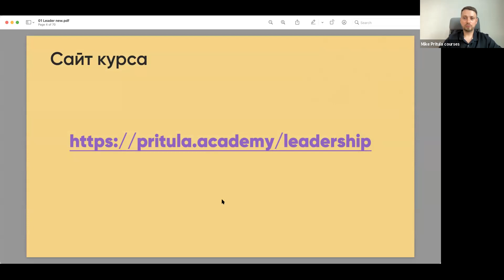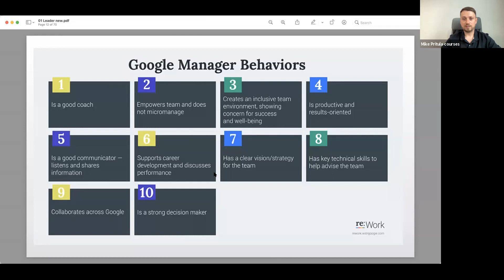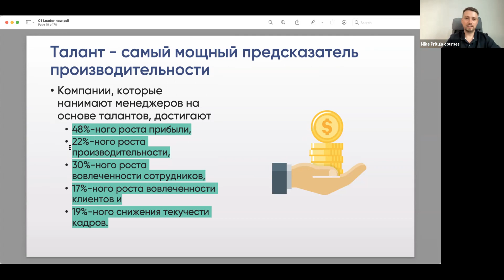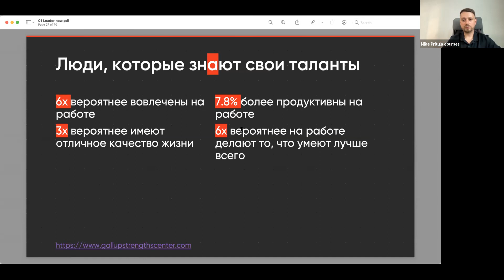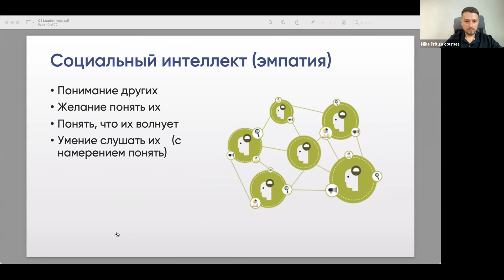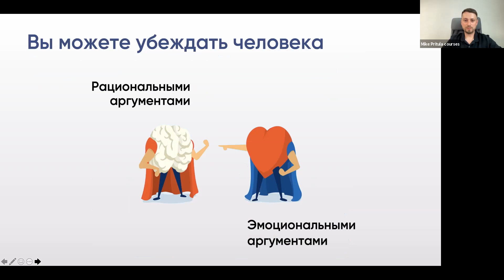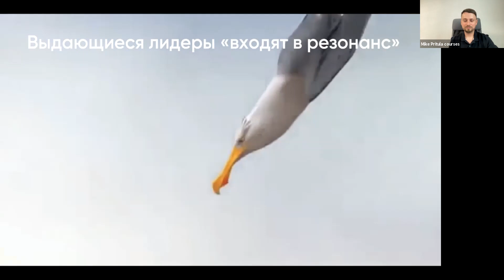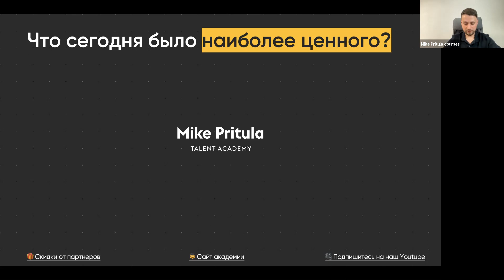Кто такой современный лидер. Исследования Google и Gallup. Эмоциональный интеллект лидера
👆Приглашаю пройти курс Современный лидер

🎯 Описание: Современный лидер - это не жесткий менеджер, не начальник и не контролер. Это человек, который владеет самыми современными технологиями лидерства, ориентированными на цифровой мир и поколение Z. Это человек, умеющий менять стили лидерства, задействовать эмоции и строить бирюзовые команды на основе холакратии

👩‍💻 Курс для всех руководителей, которые хотят освоить самые современные технологии лидерства, которые только недавно появились в мире

📈 Что даст курс: Свежие знания, которыми не обладают пока 96% руководителей

👉 Это единственный курс, собравший самые современные технологии лидерства

💲 Польза: Только современный лидер способен эффективно управлять современной командой в эпоху цифровой революции

Программа курса:
Занятие 1. Современные исследования о лидерстве. Кто такой современный лидер?
Занятие 2. Использование разных стилей лидерства для управления разными сотрудниками
Занятие 3. Лидерство для мотивации сотрудников - от постановки задачи до обратной связи
Занятие 4. Как вдохновлять команду на подвиги
Занятие 5. Как развивать и коучить сотрудников
Занятие 6. Как навести порядок в команде и улучшить дисциплину